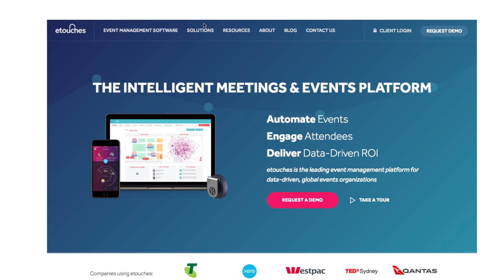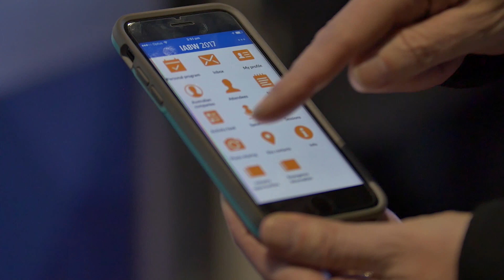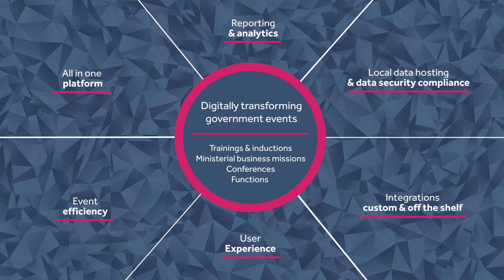How Aventri Assists Government Agencies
Aventri is now Stova.

Stova is the definitive event technology ecosystem with end-to-end solutions designed to flex for any event no matter the size or location. More than a technology platform, we are your partner for the long-term, working with you to make every event epic.

Learn more about Stova at: stova.io